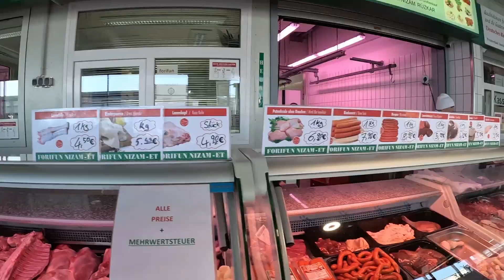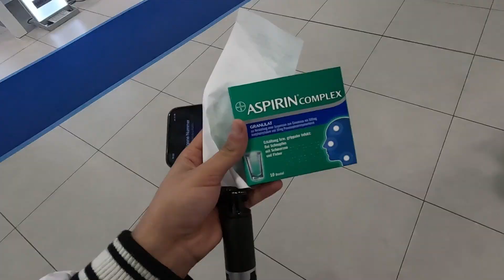#15- My new car?😱 Eid gift..❓ $50,000💰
I upload a vlog every friday and sometime 2 videos a week/a bonus video.
I make vlogs about my daily life in germany as a student and record my day as it goes on and turn it into a vlog in the most possible fun way.